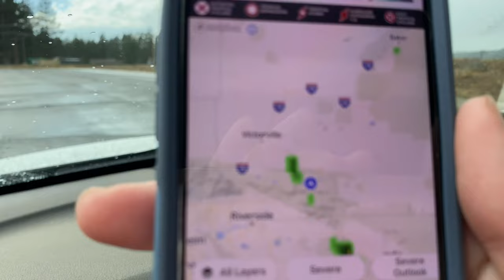Beautiful Lightning, Loud Thunder Storms, Dime size Hail and Heavy rain in Big Bear, CA. 8/13/2023.